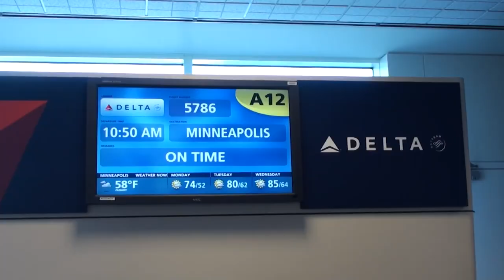Cruising for Caribou in Manitoba! - The Choice (Full Episode) // S9: Episode 10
Caribooooouuuuu! Yes in northern Manitoba their caribou herd is rocking and this week our team shows why Adrenaline is now outfitting for caribou.